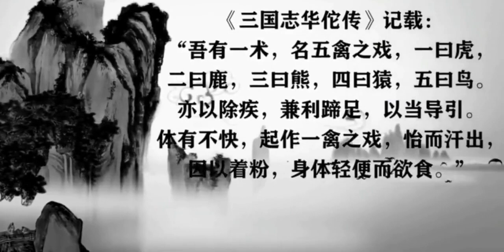古老华佗养生功法《五禽戏》口令教学版 通气血活经络延年益寿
2024健身FLAG,健身,中医,武术,教学,太极拳,养生